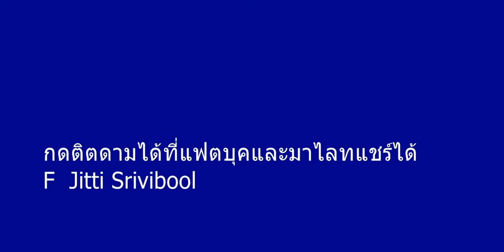กดติดตาม นิค ศาลายา เนตไอดอลเพาะกายไทย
กดติตดาม